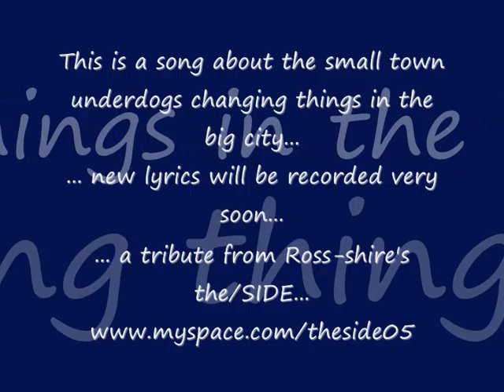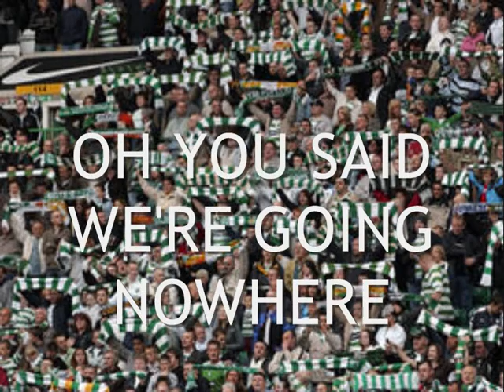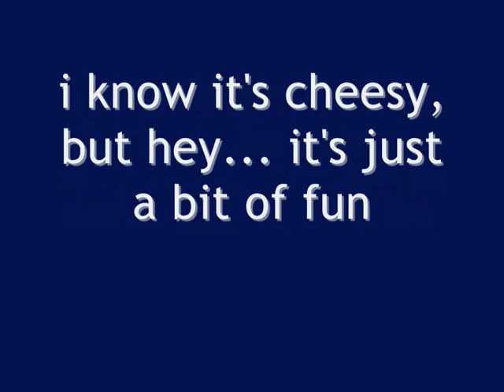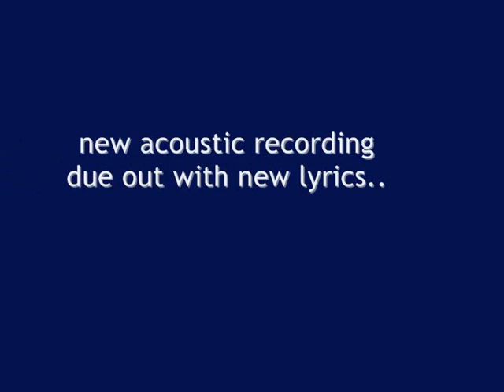celtic v ross county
the/SIDE are from Ross-shire and have this song about underdogs from the highlands kicking arse in the big city.. we thought it was rather fittinh so we'd like to pay tribute to the STAGGIES with this. we've modified the chorus and will prob record a "Ross County" version very shortly. please go to read about us... we were at rockness, played russia, have been in the top40 unsigned scottish bands for the last few years, had 2 uk tours and are about to embark on another in june. our keyboard player is from dingwall and his grandfather was the groundsman for many years. we know the video is a little cheesy, but we hope you enjoy it none the less